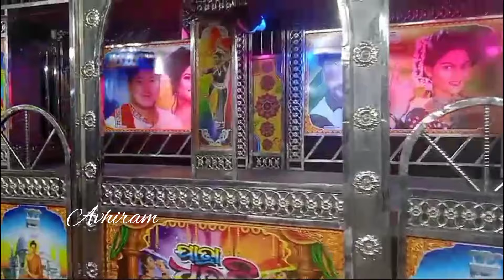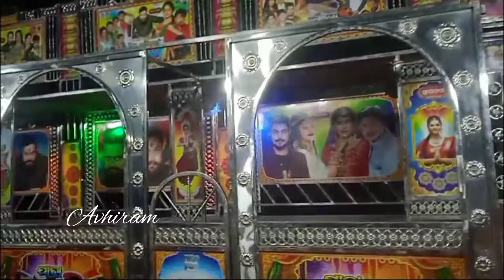ଆସ ବୁଲିଯିବା ଜଟଣୀ ଗଣେଶ ପୂଜା ଯାତ୍ରା ଧଉଳି /Odia Jatra Update/ Jatra Dhauli Update